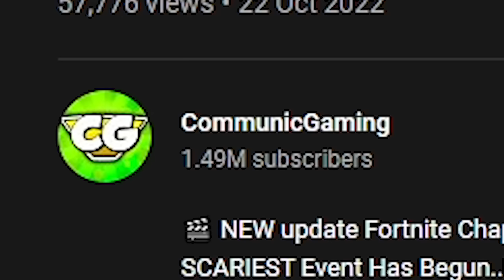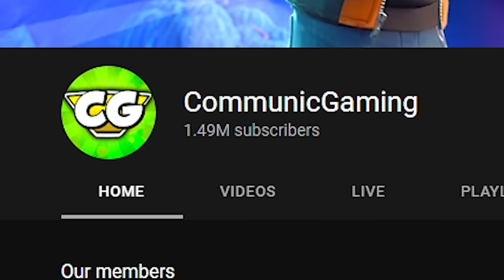Fortnite's SECRET EVENT Has Just STARTED!